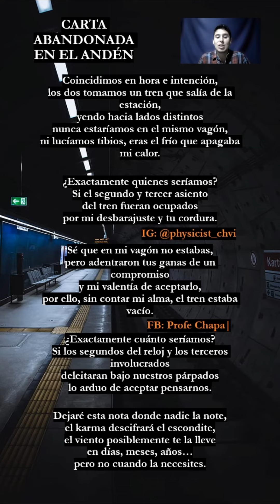Carta abandonada en el andén - Buen viaje, aeromoza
Link para adquirir el libro